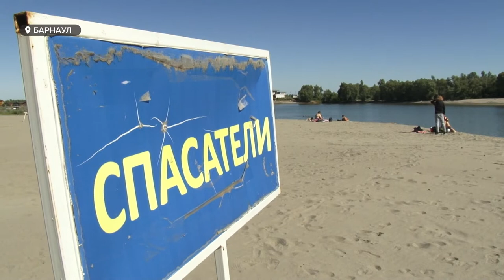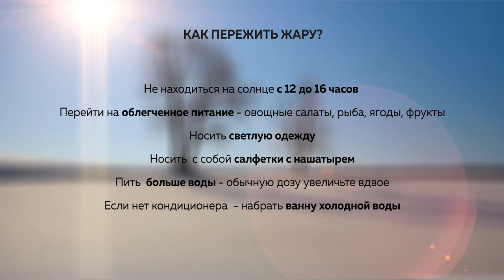Из огня в полымя: в Алтайский край пришла жара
Наш регион вошел в период аномальной жары. Столбик термометра будет находиться на отметке выше 30 градусов до 20 июля. И, по словам синоптиков, это вполне нормально для алтайского лета. Но ненормально для посевов и некоторых жителей региона. Кому жара противопоказана, как уберечь себя от духоты, и что произойдет с погодой сразу после недельного пекла - расскажем далее.